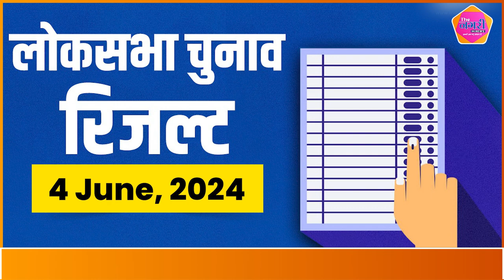4 June के बाद Mahendra Jeet Singh के सामने चुनौती, दोहरी परीक्षा करनी होगी पास | The Nagari Media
About this video :

4 June के बाद Mahendra Jeet Singh के सामने चुनौती, दोहरी परीक्षा करनी होगी पास | The Nagari Media |